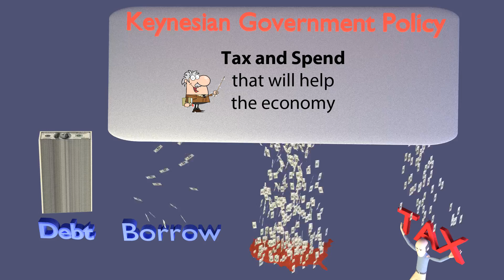Keynesian Economics Fallacy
This video describes the problems with Keynesian economics.  Music by Kevin MacLeon.